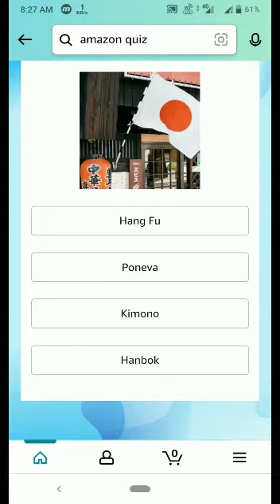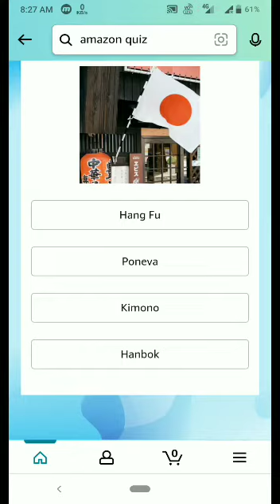Amazon Quiz Answer Today | Win 40000 Amazon Pay Balance | 28 June 2022 | Amazon Funzone Quiz Today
Topics covered:-

Amazon quiz
Amazon February quiz answer today
28 June Amazon quiz
Amazon
Quiz
Flipkart quiz
Amazon quiz
Amazon
Quiz